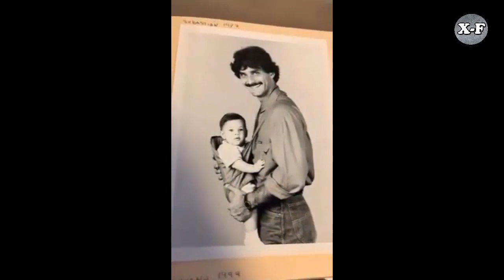Hijos de Christian Bach encontraron el tesoro de la actriz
El tesoro de Christian Bach